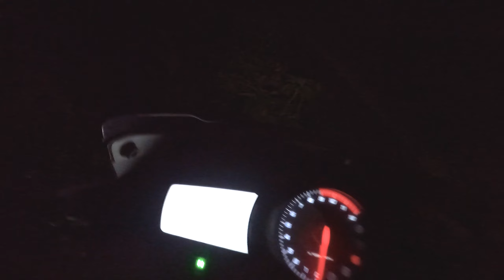Close call //साइकिल वाले को बचाने के चक्कर में नाले में गिर गया।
👉I AM ANAND KUMAR CHAUDHARY
ON THIS CHANNEL I'M GOING TO SHARE MY LIFE WITH YOU GUYS.
I'm An Civil Engineer,Vlogger, Artist,Traveler, Explorer and a Hidden Talented Actor.
And I always try you make you smile,feel good through my videos.